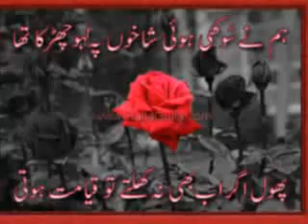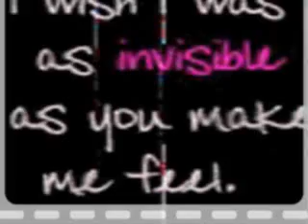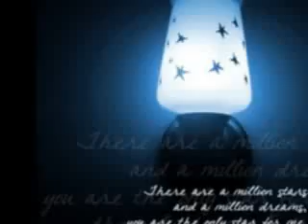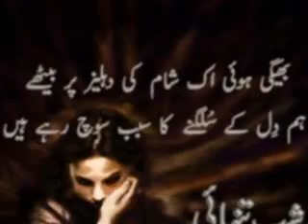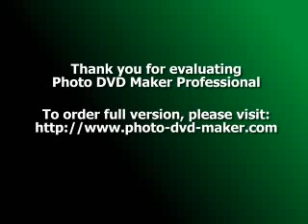sad song zafar iqbal.